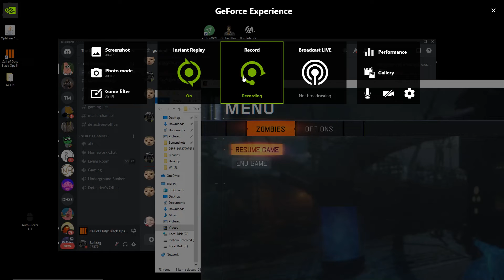Origins: 1st Round 100 on Zombies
This was my first round 100 I have ever gotten in zombies.